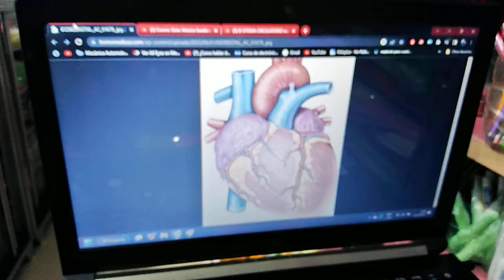MAQUETA DEL CORAZON PARTE 2 - MONTAJE DE MANGUERAS SIMULANDO CONDUCTOS.